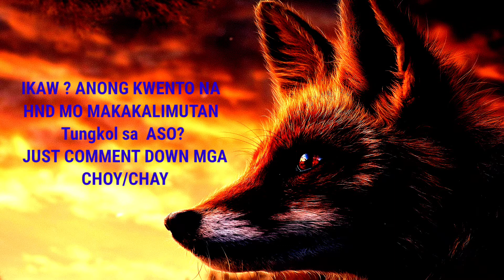Totoo bang? Aso nanghahabol ng hinahatak na kabilla? LET SEE WHAT HAPPEN.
bakit ganito ka sensetibo ang mga aso pag dating sa kabilla.?..